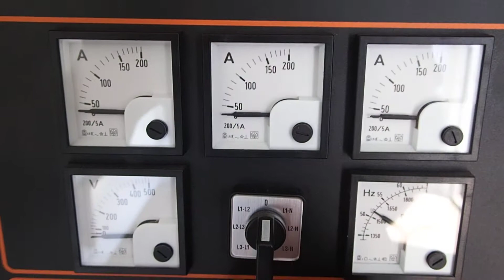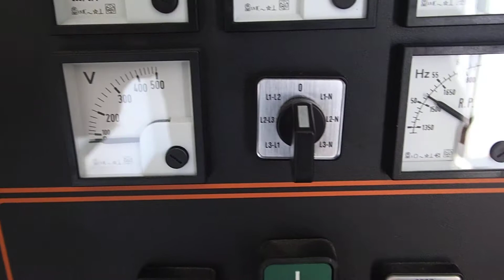Cummins reservkraftsaggregat 100 kVa med 20 fots container - 97 908175 2/2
Cummins reservkraftsaggregat 100 kVa med 20 fots container - 97, Göteborg/Angered, Auktionsdatum: 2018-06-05, Reservkraftsgenerator i gott skick

OBS! Köparen ansvarar själv för lastning och transport. Ingen lasthjälp finns att tillgå på plats

Cummins reserve power unit 100 kVa with 20 foot container - 97, Göteborg/Angered, AuctionDate: 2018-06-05, Spare power generator in good condition

NOTE! The buyer is responsible for loading and transport. No cargo assistance is available on site